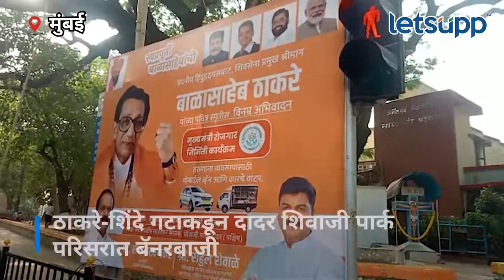poster war : बाळासाहेबांच्या स्मृतिस्थळ परिसरात बॅनरबाजी |LetsUpp Marathi